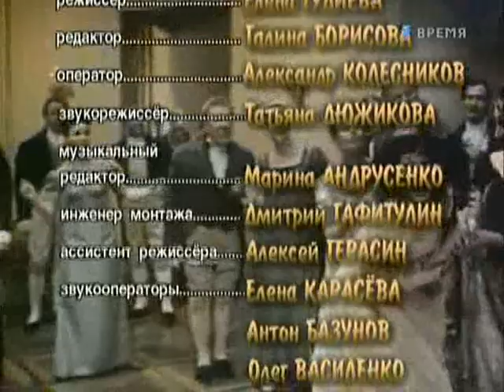Людмила Савельева (2002)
Людмила Михайловна Савельева (род. 24 января 1942) — советская и российская актриса театра и кино. Народная артистка РСФСР (1985).